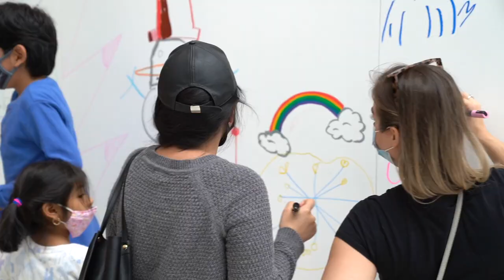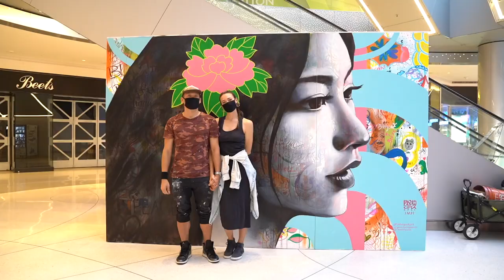AAPI Community Mural @ The Beverly Center (5/22/21)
To celebrate and show our solidarity with the Asian American & Pacific Islander community, Paint The City Peaceful & Beautify Earth teamed up with The Beverly Center and our local communities and created a live and interactive community mural, designed and completed by John Park and Julie Hunter.

Anyone of any age who was at the beverly center on Saturday (5/22) was given a paint brush and the opportunity to express themselves on our large canvas. On Sunday (5/23) John & Julie used this collaborative community chaos as a background for their incredible mural.

This canvas can be found in the Beverly Center, go check it out!

Director / Editor:
- Lanre Akomolafe

Artists:
- John Park (@johnparkart)
- Julie Hunter (@grandmotherspider)
- The LA Community

Organizations involved:
- The Beverly Center (@beverlycenter)
- Beautify Earth (@beautifyearth)
- Paint The City Peaceful (@paintthecitypeaceful)